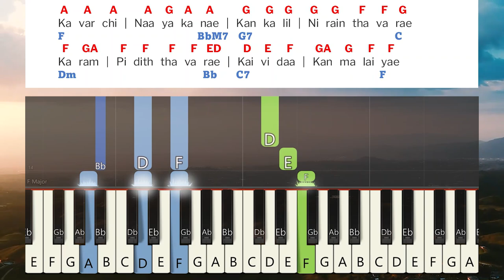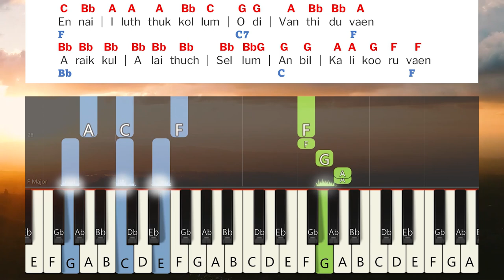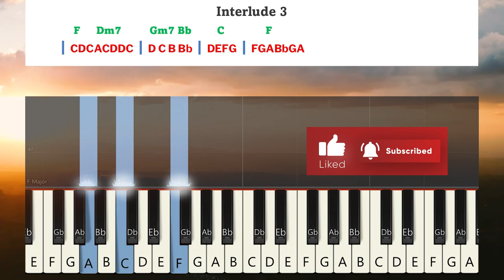Kavarchi Nayaganae கன்களில் Keyboard Notes & Chords | கவர்ச்சி நாயகனே | Berchmans | JJ Vol 12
Kavarchi Nayaganae கன்களில் Keyboard Notes & Chords | கவர்ச்சி நாயகனே | Berchmans | JJ Vol 12 | Jebathotta Jeyageethangal Vol 12 | ஜெபத்தோட்ட ஜெய கீதங்கள் பாகம் 12 | பெர்க்மான்ஸ் | ஜெஜெ பாகம் 12